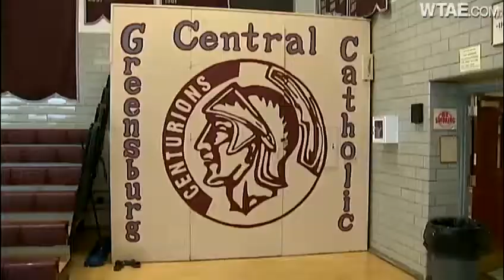Clearview Student-Athlete of the Week: GCC's Shannon Hurley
Shannon Hurley will be taking her athletic and academic skills to Winthrop University next year, but not before leaving her mark on Greensburg Central Catholic.